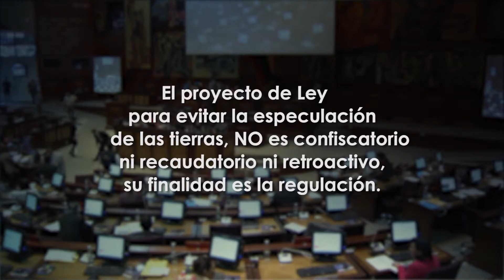En Contexto, CDL 84 - Ley contra Especulación de Tierras - Programa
El proyecto de Ley Orgánica para Evitar la Especulación sobre el Valor de las Tierras y Fijación de Tributos llegó a la Asamblea Nacional el pasado 1 de diciembre, con carácter de urgente en materia económica. Esta normativa que no es confiscatoria prevé dotar a los Gobiernos Autónomos Descentralizados de las herramientas para controlar la especulación y la inflación del precio de las tierras así como dictar regulaciones para el acceso a las mismas.